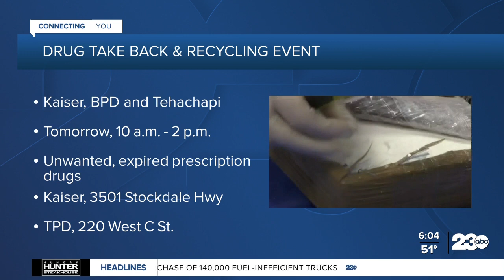Drug take back event taking place in Kern County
Various locations in Kern County will hold a drug take-back and recycling event.